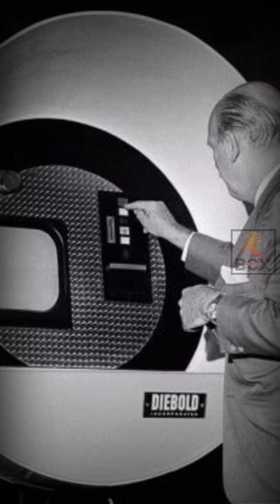Inventions and Ideas from the Past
The world's first ATM, shown in San Francisco, California, October 25, 1966.

Acoustic guidance system for anti-aircraft artillery, 1939.

Amphibious Bicycle, 1932

Construction of the airship USS Akron (ZRS-4), USA, 1930.

Pedestrian Scoop, 1924.